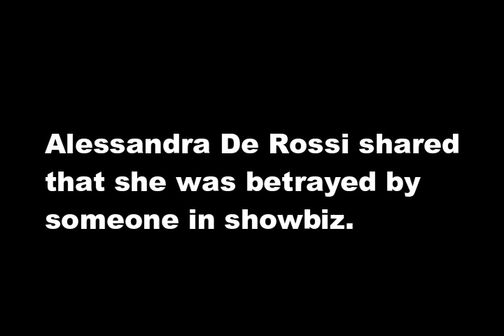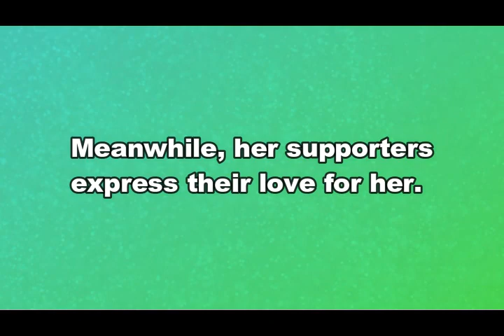Alessandra De Rossi TRINAYDOR ng KASAMAHAN sa SHOWBIZ! Aktres NASAKTAN ng SOBRA!